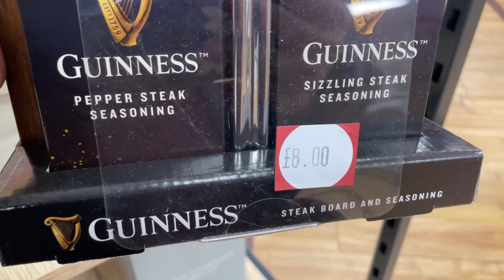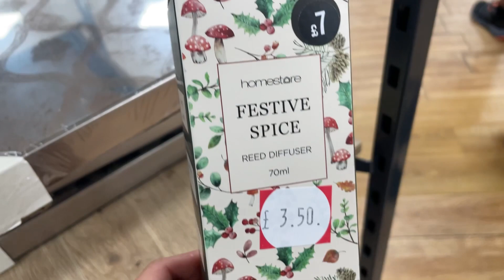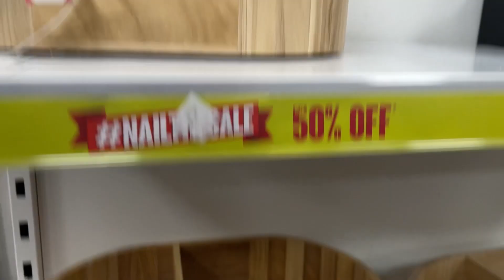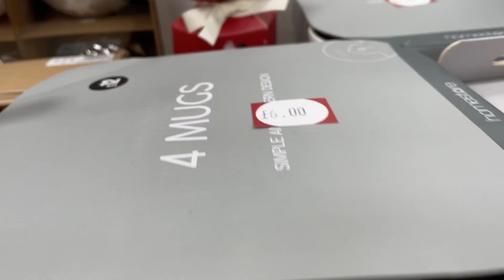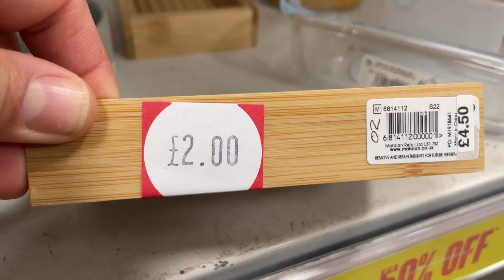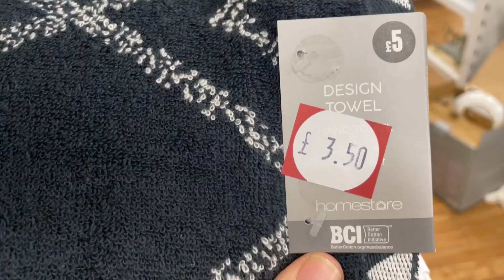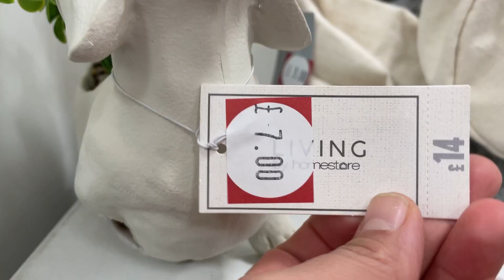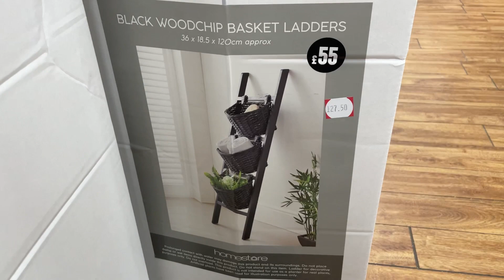BIG SALE IN MATALAN JANUARY 2023 / COME SHOP WITH ME AT MATALAN / BIG SALE